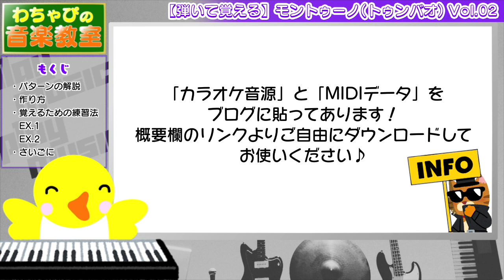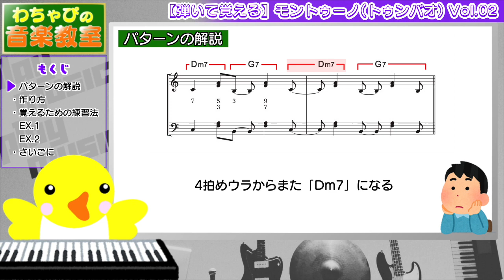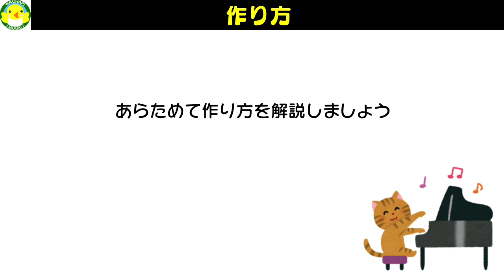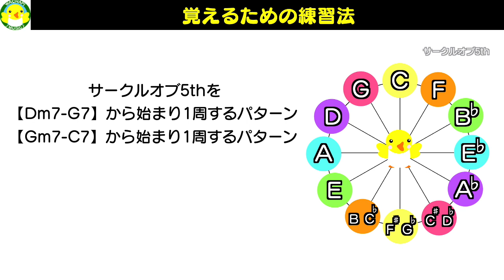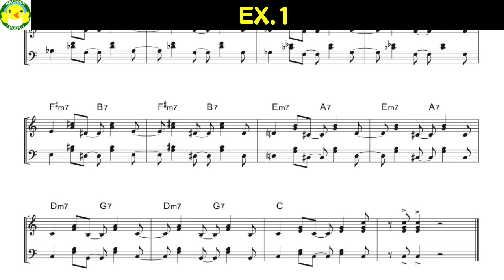【弾いて覚える】モントゥーノ(トゥンバオ) Vol.02【練習用MIDIデータあり】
ラテン音楽にはかかせないモントゥーノ(トゥンバオ)ですが、コードに合わせて自分で作れるようにならないとなかなか応用はできないでしょう。
この動画では1つのパターンを全てのキーの【Ⅱ-Ⅴ】に合わせて、実際に弾いて覚える方法を紹介しています。

【もくじ】
00:00 導入
00:24 パターンの解説
02:01 作り方
02:53 覚えるための練習法
03:41 EX.1
04:10 EX.2
04:40 さいごに

※ 今回は「MIDIデータ」を貼っておきますのでご自由にダウンロードしてお使いください。

※動画に使用しているBGMはオリジナルです。

【自己紹介】
ふだんは作曲・アレンジ、いろんな歌手のサポートメンバー、スタジオミュージシャンなどを仕事にしています。
Macを使ったDTM、いわゆる打ち込みも大好きで長年やっております。